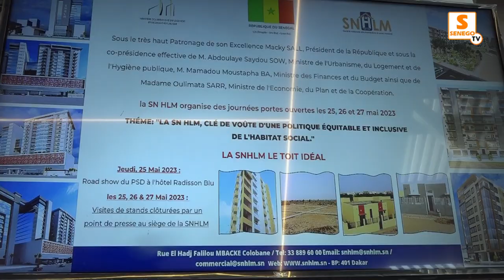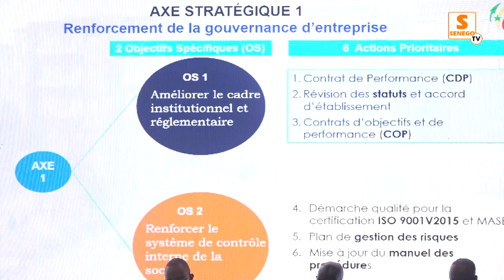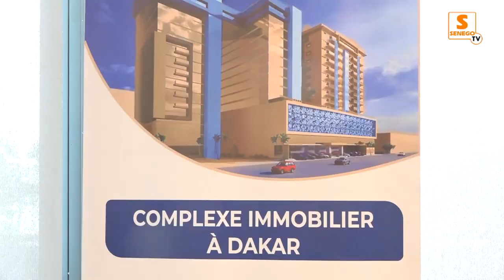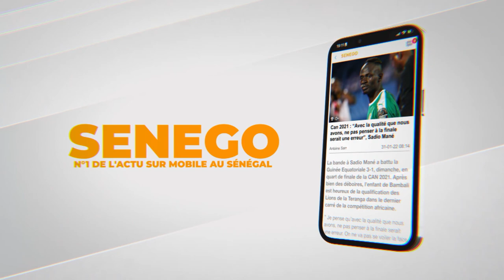Ouverture des journées portes ouvertes de la SN HLM : De belles perspectives pour les populations